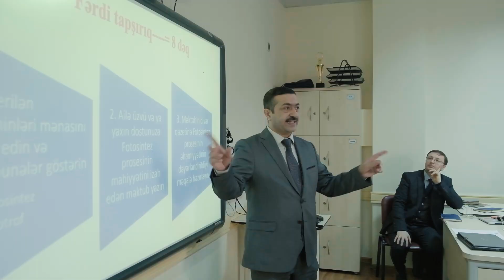Kaspi Liseyinin müəllimləri üçün təkmilləşdirmə təlimləri təşkil olunub.